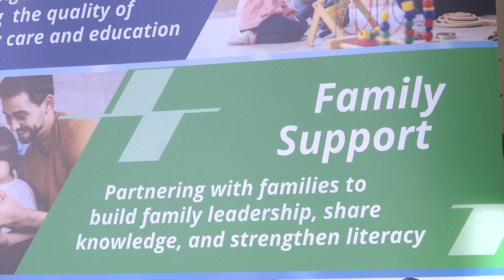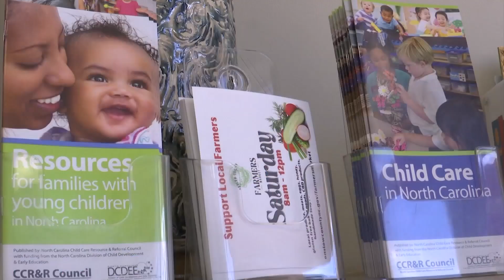Nonprofits banding together during Smart Start Month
North Carolina Governor Roy Cooper has proclaimed September as "Smart Start Month" across the state.